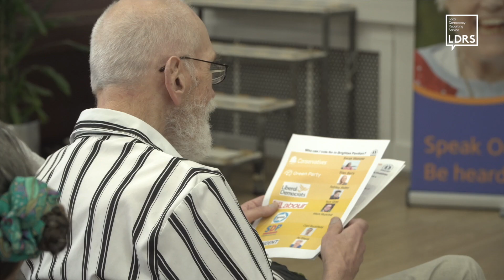BRIGHTON SPECIAL NEEDS HUSTINGS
Speak Out advocacy group and the Grace Eyre Foundation hosted special needs hustings for people with learning disabilities in Brigton and Hove.

Brighton Pavilion Green candidate Sian Berry and Conservative Sarah Webster, were joined by Hove and Portslade candidates Lib Dem Michael Wang and Independent Tanushka Marah, to answer audience questions at the Brighthelm Centre.